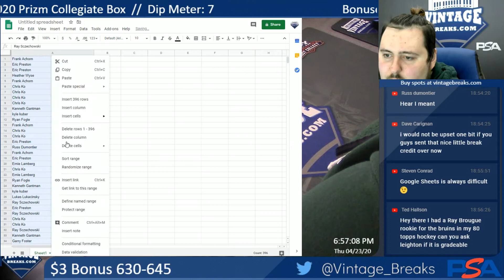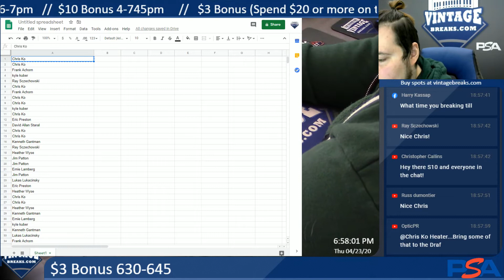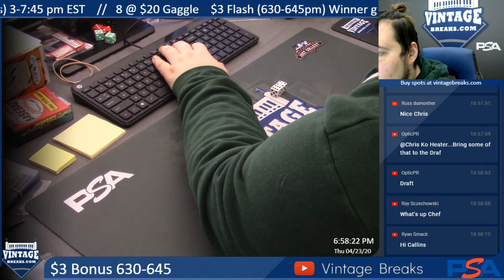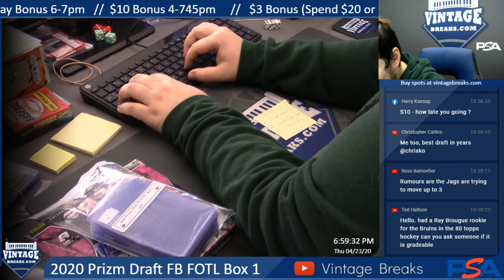4-23-20 $3 Bonus 630-645pm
4-23-20 $3 Bonus 630-645pm.